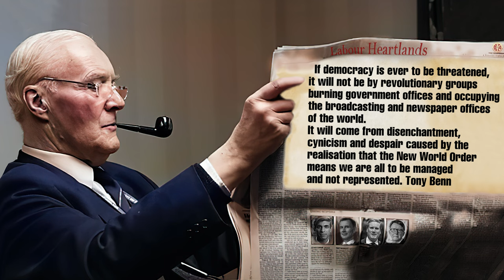Tony Benn: Democracy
If democracy is ever to be threatened, it will not be by revolutionary groups burning government offices and occupying the broadcasting and newspaper offices of the world. It will come from disenchantment, cynicism and despair caused by the realisation that the New World Order means we are all to be managed and not represented. -Tony Benn